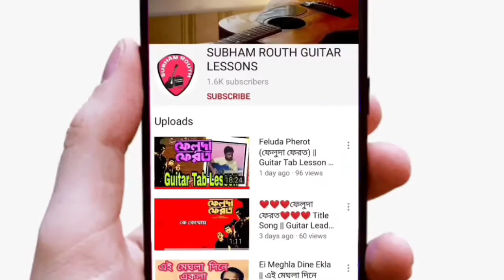Tumi Robe Nirobe || Rabindrasangeet || Guitar Tab Lesson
@Subham Routh Guitar Lessons

Rabindra Sangeet Guitar Tab Lesson